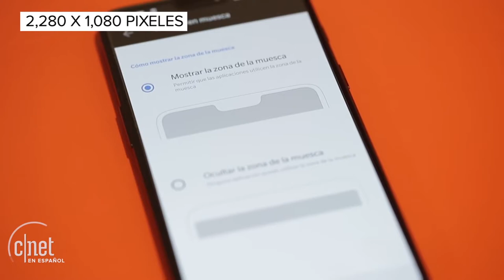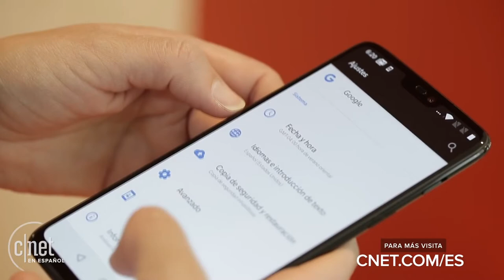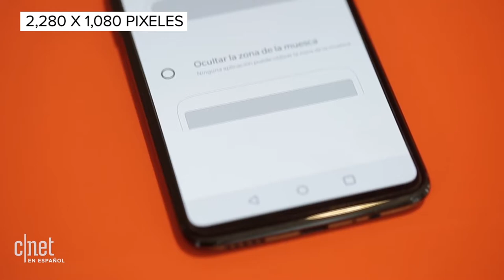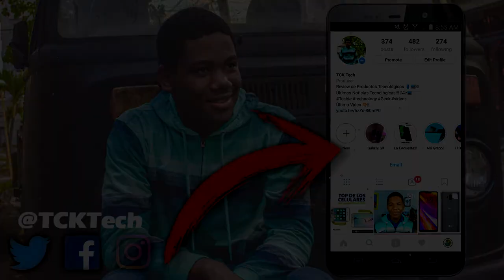OnePlus 6 Es Increible!!! (Todas las caracteristicas)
OnePlus 6 Es Increible!!! Un smartphone  que ha llegado con todo en esta ocacion.